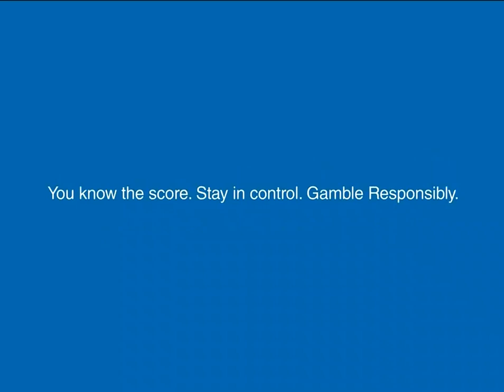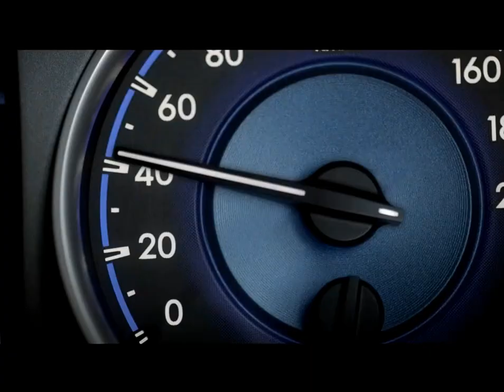Souths vs St George Rd 6 1989